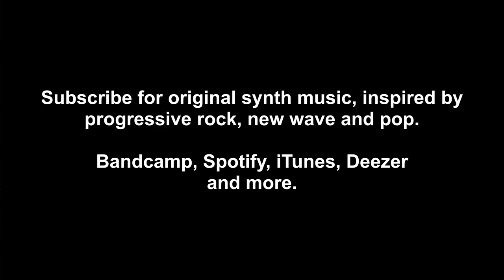Artificial Eye - Aisle of Plenty (Genesis cover)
A cover of the Genesis track Aisle of Plenty off their album Selling England By The Pound, a title still awfully relevant.